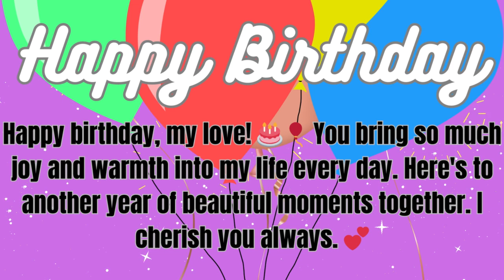Happy birthday, my love/Happy birthday/Happy birthday love/Happy birthday🎂🎂🎂🎉✨/ seher love creations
1. Celebrate
2. Wishes
3. Cake
4. Joy
5. Presents
6. Balloons
7. Greetings
8. Cheers
9. Party
10. Age
11. Birth
12. Anniversary
13. Fun
14. Laughter
15. Happiness
16. Song
17. Excitement
18. Surprise
19. Gifts
20. Festive